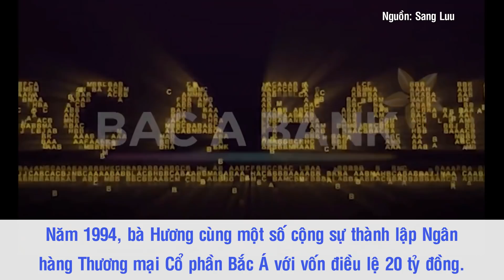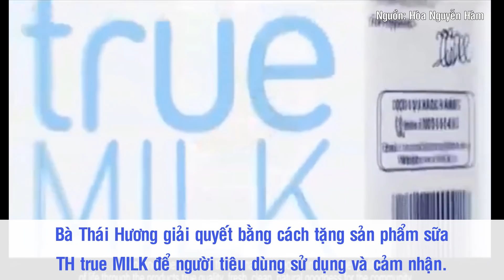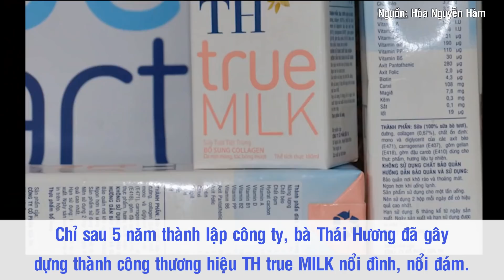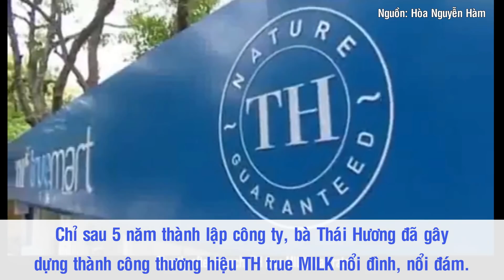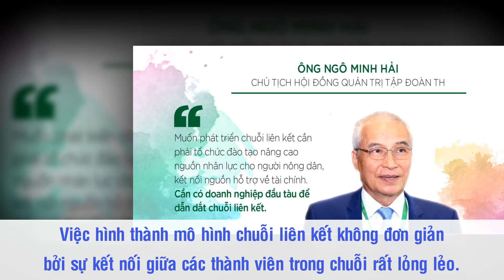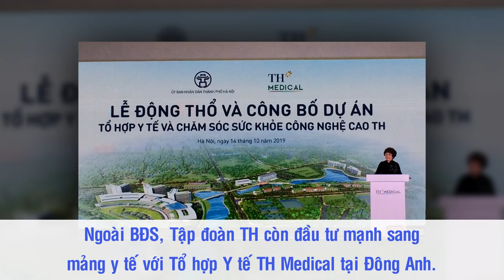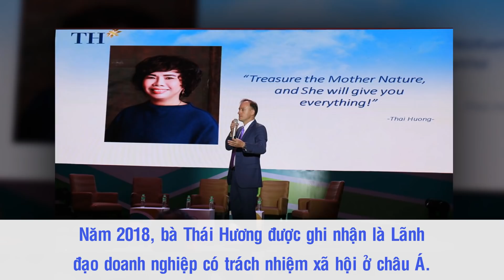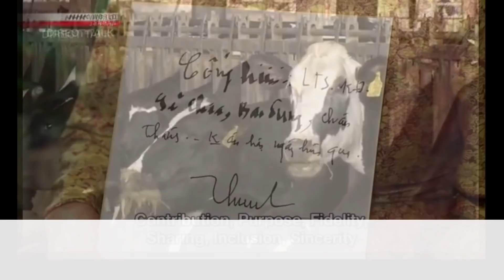TH True MILK - Khi “Lính Mới” Trở Thành Kẻ Thống Lĩnh Thị Trường Sữa Sạch VN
“TH True MILK - Thật sự thiên nhiên” - đó là slogan quảng cáo quen thuộc mà chúng ta thường được nghe trên tivi. Đế chế sữa sạch TH đã làm nên cuộc cách mạng tại thị trường sữa tươi tại Việt Nam, tạo nên sức ảnh hưởng, lan tỏa tinh thần sản xuất thực phẩm sạch, hữu cơ đến người người, nha nhà… Và đứng sau đế chế này là một người phụ nữ dám nghĩ, dám làm, quyết tâm đi tắt đón đầu và không thích lối mòn truyền thống.

Nguồn: laodongthudo.vn, forbesvietnam.com.vn, kienthuc.net.vn, thmilk.vn, forbesvietnam.com.vn, laodongthudo.vn, sggp.org.vn, taichinhvietnam.net.vn, reatimes.vn, cafebiz.v